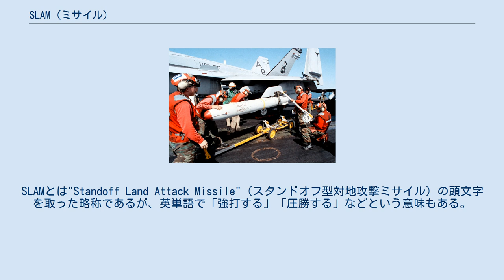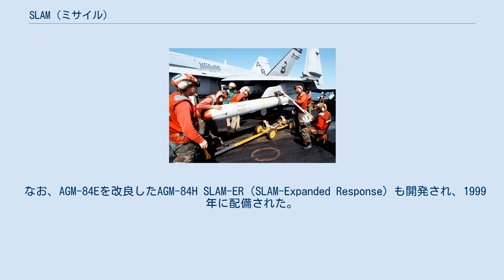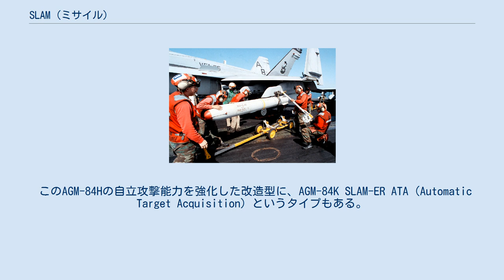SLAM (ミサイル)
SLAMは、アメリカ海軍が運用している空対地ミサイル。
ハープーン対艦ミサイルを母体に大幅改造されたものである。
SLAMとは"Standoff Land Attack Missile"（スタンドオフ型対地攻撃ミサイル）の頭文字を取った略称であるが、英単語で「強打する」「圧勝する」などという意味もある。
 1980年代より開発が開始されており、1990年に対地攻撃が可能なAGM-84E SLAM が実戦配備された。
SLAMはコストを抑えるために本体部分とエンジンはAGM-84 ハープーンから、赤外線画像シーカーはAGM-65 マーベリック空対地ミサイルから、データリンク装置はAGM-62 ウォールアイ誘導爆弾からの流用とした。
誘導方式がハープーンと違い、初期誘導がGPSと慣性誘導、最終段階では赤外線画像誘導となっている以外は基本的にハープーンと同様である。
 なお、AGM-84Eを改良したAGM-84H SLAM-ER（SLAM-Expanded Response）も開発され、1999年に配備された。
AGM-84Eとの外見上の大きな違いは、まず巡航用にトマホーク巡航ミサイルのものを改造した主翼を装備している点である。
この主翼は発射するまで折り畳んでおく事ができる。
また、赤外線画像シーカーの形状も変更され、その視界を確保できる様に機首部分の形状もかなり変更されている。
その他移動する目標への攻撃が可能になる、電波妨害に対しても強くなるなど、大幅に高性能化された。
 このAGM-84Hの自立攻撃能力を強化した改造型に、AGM-84K SLAM-ER ATA（Automatic Target Acquisition）というタイプもある。
基本性能はAGM-84Hと変わらないが、自動で目標を選択、捕捉できる機能を装備し、搭乗員のワークロードを軽減できる。
また、状況に応じて搭乗員が目標の選択を行う事もできる。